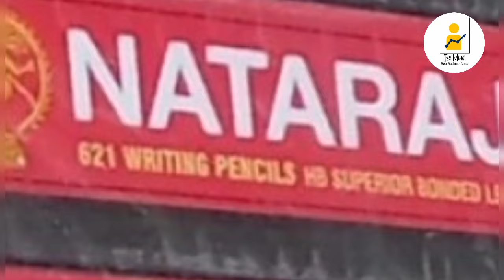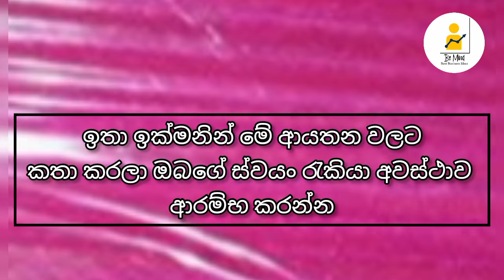නිවසේ සිට පැන්සල් ඇසුරුම් කිරීමේ ස්වයං රැකියා අවස්ථාව - බොරුවලට අහුවුන කාලේ ඉවරයි. Home Jobs.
මාසිකව රු.80000/= ක ආදායමක් උපයන්න මෙන්න අවස්ථාව

කාන්තා පිරිමි දෙපාර්ශවයම අවස්ථාව

අමුද්‍රව්‍ය නිවසටම ලබා දේ.
නිෂ්පාදනය මිලදී ගැනීමට නිවසටම පැමිණේ.

දුරකථන අංක සහිතයි.

ස්තුතිය .